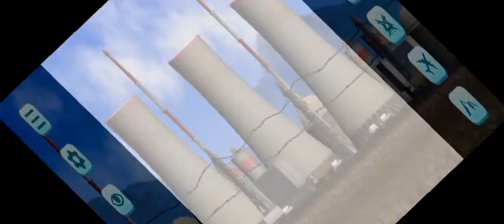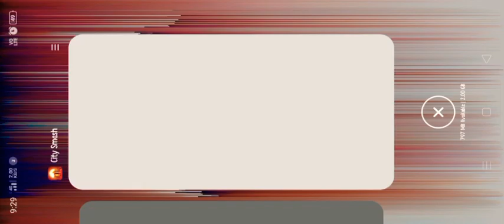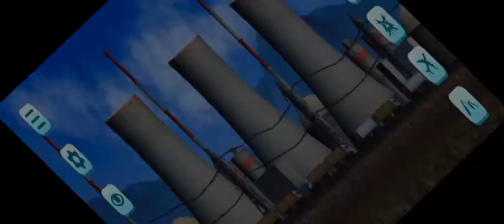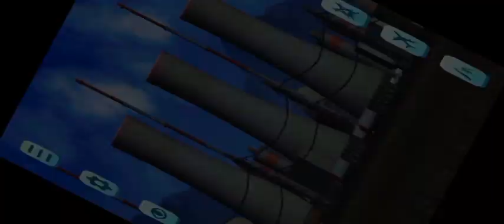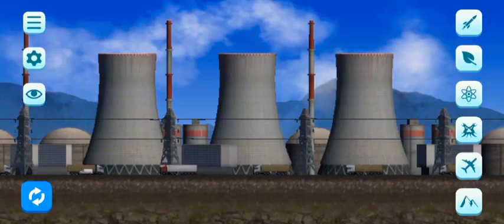i played city smash and destruction into infinite